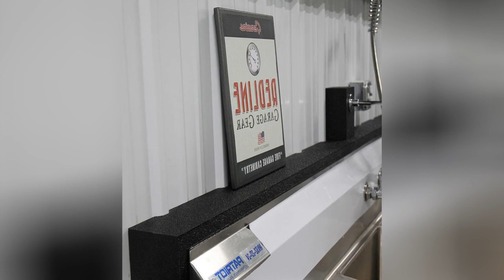75 White Four-car Garage Design Ideas You'll Love 🔴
Browse garage pictures and designs. Discover a wide variety of garage ideas, layouts and storage solutions to inspire your remodel.

0:00:00 - Intro
0:00:12 - White Four-car Garage Design Ideas You'll Love: Inspirations 1 to 25
0:03:03 - White Four-car Garage Design Ideas You'll Love: Inspirations 26 to 50
0:06:07 - White Four-car Garage Design Ideas You'll Love: Inspirations 51 to 75